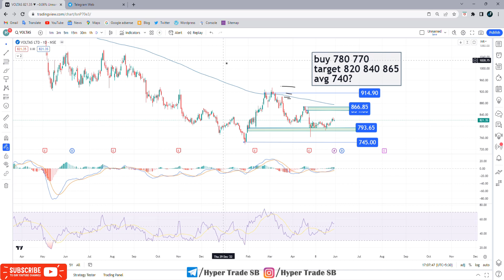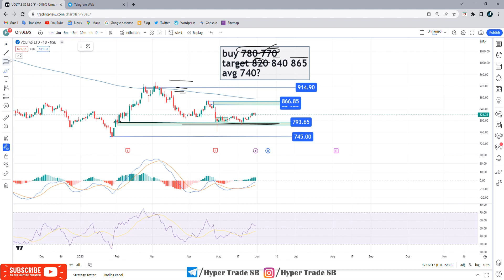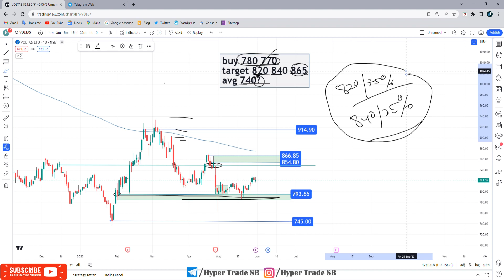Voltas 01 June 2023 | Voltas Stock Analysis | Voltas Next Targets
INDIA🇮🇳
✳️Hello everyone  🙏
INDIA🇮🇳

Welcome to this video, where we'll be discussing Voltas Stock Targets.  In this video, we'll be looking at Voltas key targets, including their long-term price targets, which will help you make informed decisions about your investments. We'll also discuss their short-term targets And Professional Short Term Targets, and how you can use them to maximize your gains. So if you're looking to invest in Voltas stock, this video is for you. Technical analysis of Voltas stock! We will be taking a look at recent price action, indicators, and chart patterns to get an idea of where the stock may be headed. We will also discuss the fundamentals of the company to get a better understanding of the underlying business.  Thanks for joining us, and we hope this video helps you make the best investment decision for your portfolio.

Voltas news
Voltas share news
Voltas ltd share price
Voltas share forecast

Voltas share market
Voltas share analysis
Voltas experts view
Voltas analysis

Voltas share future
Voltas share target
Voltas share price india
Voltas forecast & targets
Voltas tomorrow's movement
Voltas share expert advice
Voltas support & resistance levels